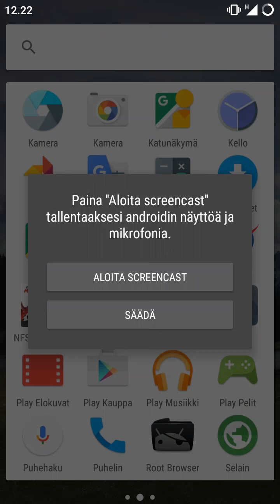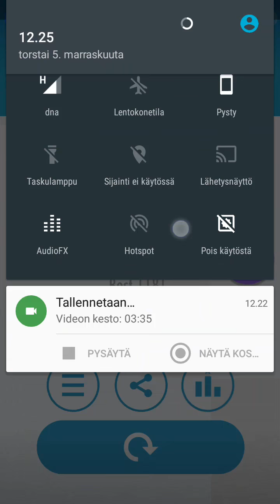Piano Tiles 2 - The Skater's Waltz